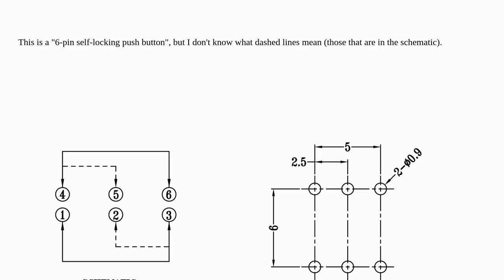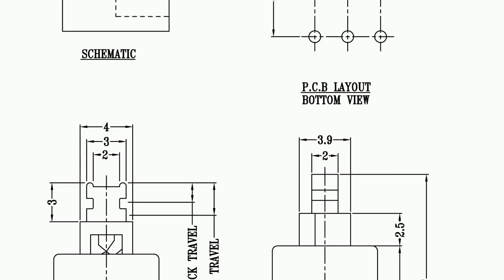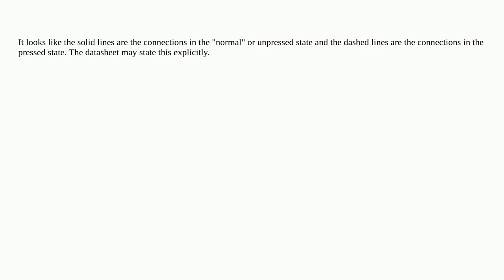What do dashed lines mean in the schematic?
A special thanks goes out to the community

  button